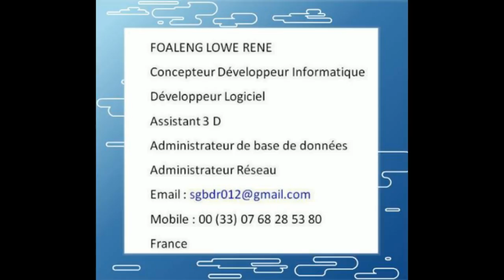Nicolas Dupont-Aignan apporte son soutien à Marine Le Pen